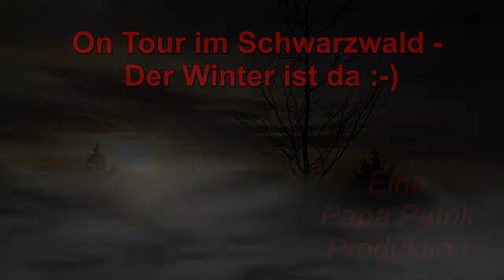On Tour im Schwarzwald ( 21 ) - Der Winter ist da...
Der Winter ist im Schwarzwald angekommen. Eine herrlich weiße Pracht bedeckt die Höhenlagen des Schwarzwaldes und ich nutze es aus, wenn ich eine Pause mache und verbringe meine Pausen dort oben, sofern es sich ergibt ;-)

Kamera:
Go Pro Hero 3 White Edition